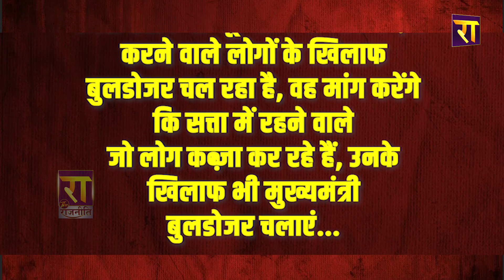केशव से लड़ाई में शिवपाल को योगी का साथ क्यों चाहिए ? | The Rajneeti Special Report